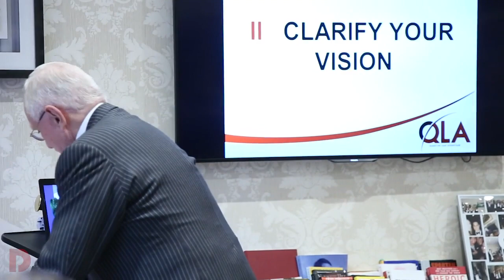Day 4 Part 1 | June 2018 | Dan Peña QLA Castle Seminar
Business coaching leader Dan Peña's QLA Seminar at Guthrie Castle for June 2018 - Day 4 Part 1 .